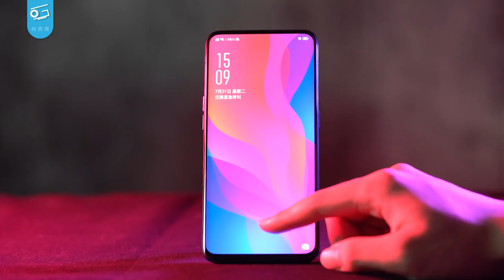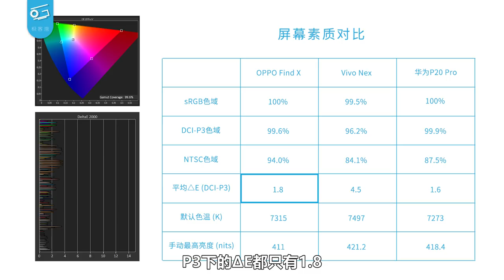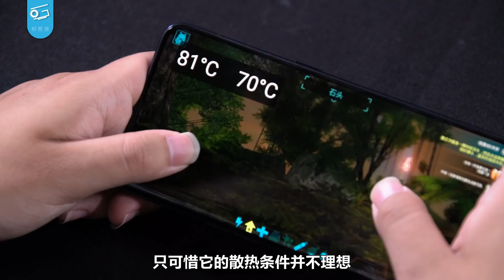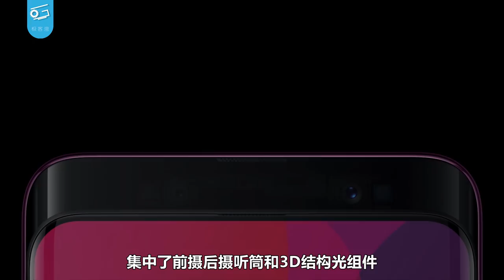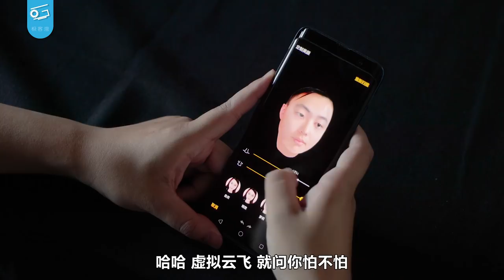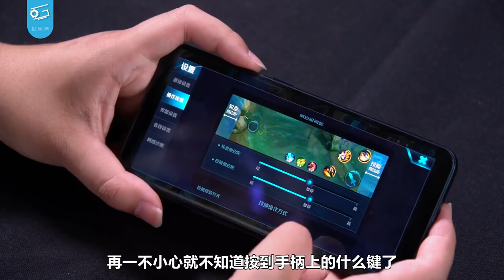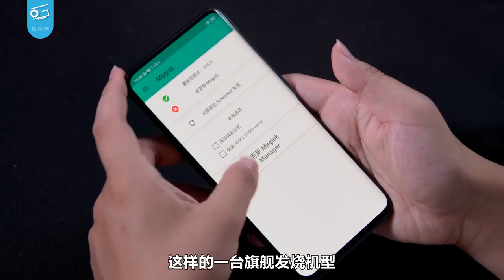最美手机FIND X体验：一美遮百丑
由于这周我们出发前往CJ，所以就如同上期弯评所说的，本周弯评停更一期。不过没关系啊，没有弯评还有FIND X呢，我们经过一个月的使用，已经了解了这款市面上最美的手机了，一起来看看我们的见解吧！